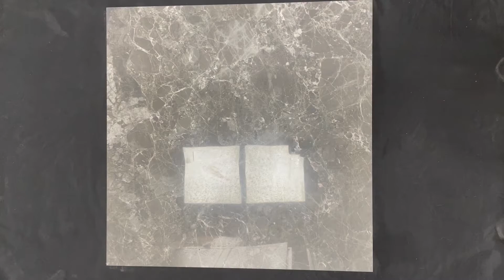Outlet NEXTERIO tu kupisz Gres szkliwiony hiszpański Emigres VIENA XL NEGRO lappato plus 59,6x59,6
Gres szkliwiony hiszpański Emigres VIENA XL NEGRO lappato plus charakteryzuje się następującymi cechami:

✔ jest mrozoodporny;

✔ ma 3 klasę ścieralności;

✔ posiada powierzchnię typu lappato czyli półmat i pół-połysk, dzięki czemu mamy ciekawy efekt wizualny odbijający światło, a przy tym jest ona łatwa w utrzymaniu czystości;

✔ jest rektyfikowany tzn. że posiada ścięte krawędzie (a nie jak w przypadku innych płytek półokrągłe) dzięki czemu możemy stosować układanie na minimalnej fudze lub nawet bez niej. Rektyfikacja odpowiada również za to, że  rozmiar płytek w jednym opakowaniu może różnić się zaledwie do 0,2 mm.

Ten gres idealnie nadaje się do układania w łazience, kuchni, przedpokoju i salonie, jak również na zewnątrz czyli na tarasach i balkonach. Można go montować zarówno na ścianie jak i na podłodze.